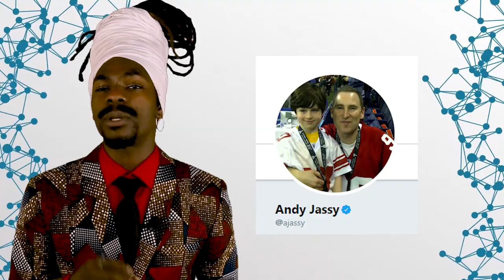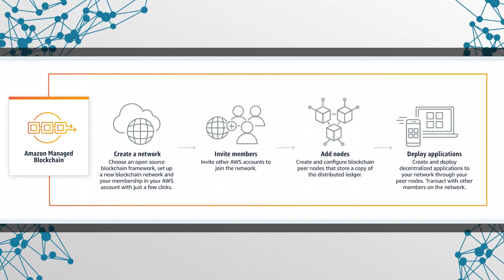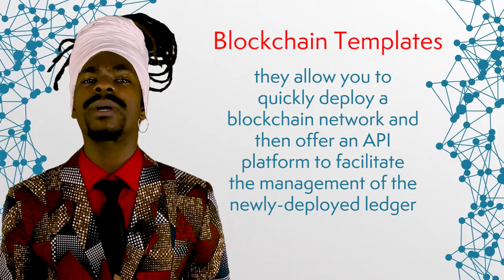Amazon Managed Blockchain: The Future of Enterprise Blockchain Solutions | Blockchain Central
This week on BlockchainCentral

Amazon, one of the world’s largest and most innovative retailers, has been steadily providing enterprise blockchain solutions to companies looking to deploy their own enterprise-grade blockchains. What is the Amazon Managed Blockchain? Will they deploy a specialized Amazon Blockchain? Or will Amazon continue to create the framework for other companies to deploy their own blockchains using Hyperledger and Ethereum?

Over the years, Amazon has proven itself as one of the kings of network infrastructure with its AWS cloud-computing solution, and nestled within their vast capabilities is the Amazon Managed Blockchain, a fully managed service that allows for the creation of scalable
and rapid deployments. Now that Amazon has created the AmazonManagedBlockchain, it’s time to see whether or not we will see an Amazon Blockchain and cryptocurrency released in the future.

Join us in part one of our series on the tech giants Google, IBM, Amazon and Microsoft entering the blockchain space.